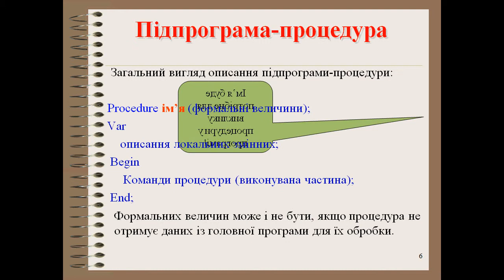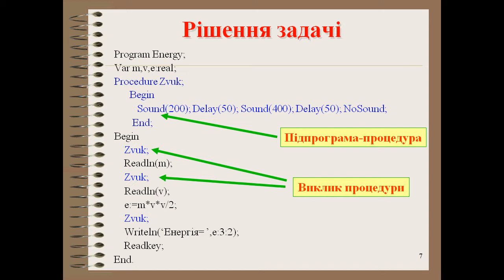Презентація Підпрограми процедури Turbo Pascal 7